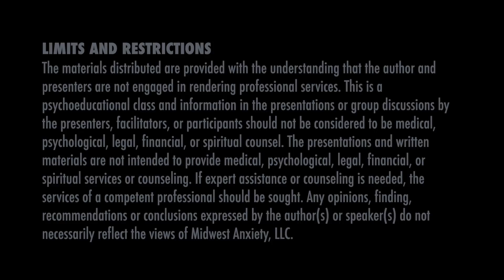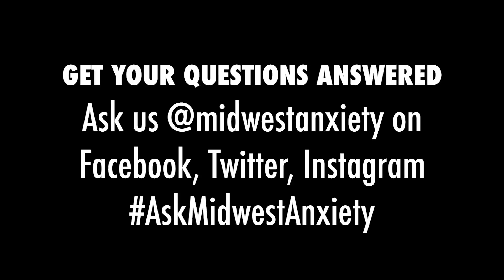The AskMidwestAnxiety Show Episode 1: Back 2 School, Self Awareness, Performance Anxiety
We are at Orange Leaf for Episode 1 of The AskMidwestAnxiety Show. We answer your questions about transitioning back to school, Self Awareness (the #1 Super Skill), and school related performance anxiety.

Timestamps
2:40 - What are some pointers for parents who are anxious about their child transitioning to school?
6:40 - What is your #1 Super Skill?
9:12 - What are our thoughts about school related performance anxiety?
12:45 - Question of the Day: What is your favorite Fro Yo Flavor?

What is The AskMidwestAnxiety Show?
At times, we all have those questions, "What happens if. " or "What do I do when. " Regardless of your struggle with parenting, obsession or compulsion, fear or phobia, problematic relationships or communication skills, depression or anxiety, you may have lingering questions on how to handle a situation. That is where we come in! You ask the question and we answer them. Using a Cognitive Behavioral framework, we will use your questions as discussion points.

Ask us your questions by going to @midwestanxiety on Facebook, Twitter, and Instagram and using